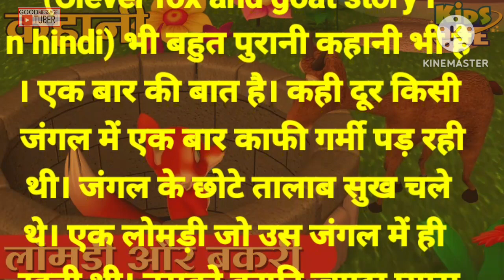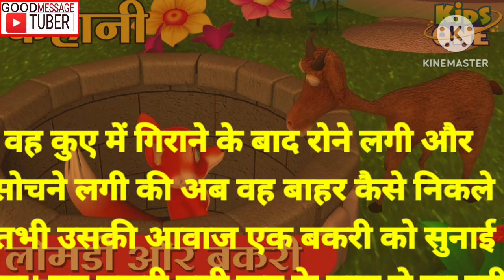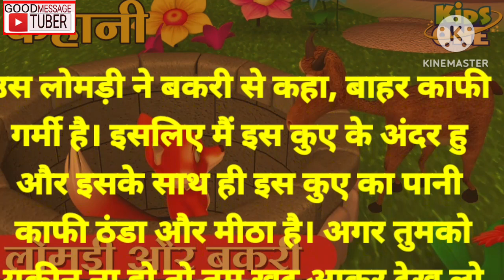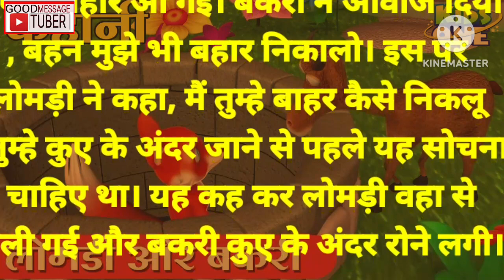चालाक लोमड़ी और बकरी की कहानी Clever fox and goat story in hindi.new 2023 motivantional.story